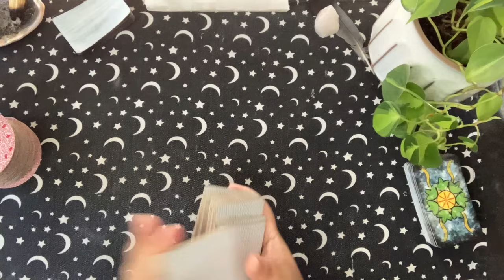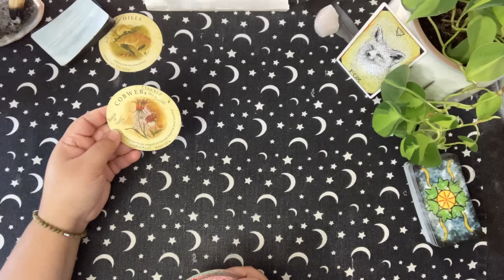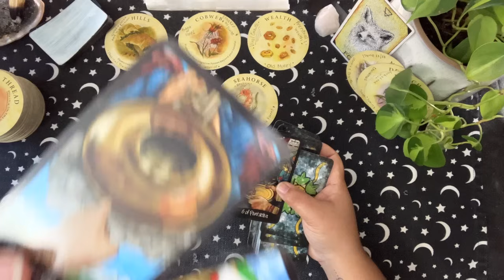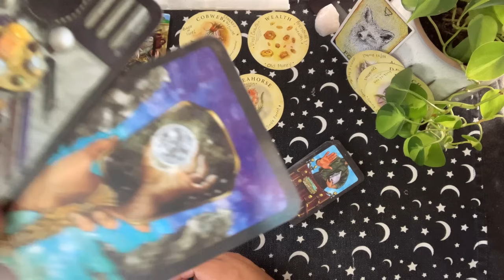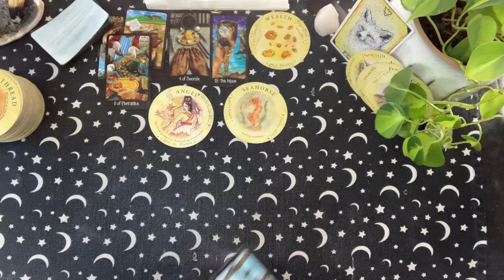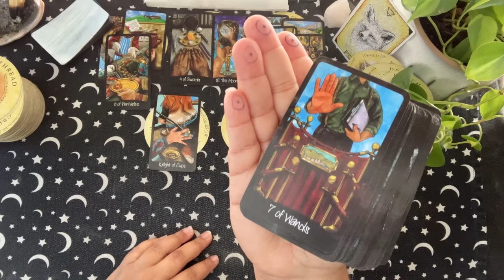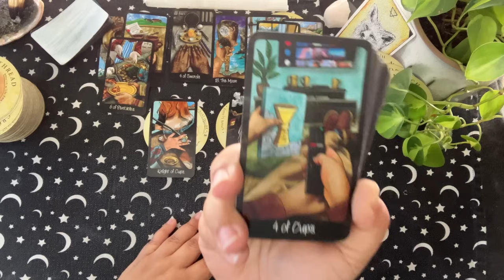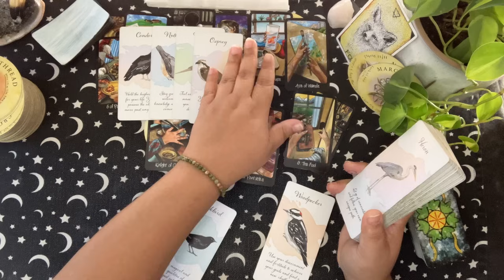Gemini ♊️: And Not One F**k Was Given. 😬⚔️✨🦋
Protected By The Light.

🦦 Check out Otter Spirit here: 👇🏽

 MOODYTAROT ❤